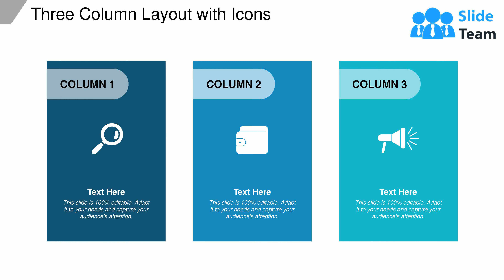Three Column Layout With Icons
Presenting this set of slides with name Three Column Layout With Icons. This is a three stage process. The stages in this process are three column layout, three coloured column, business. This is a completely editable PowerPoint presentation and is available for immediate download.